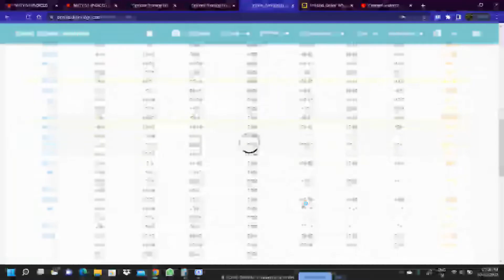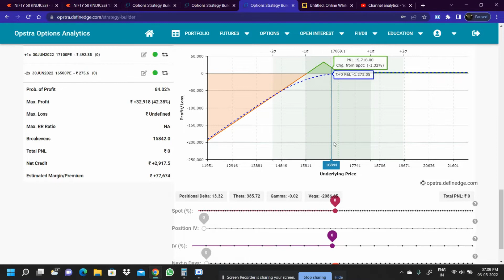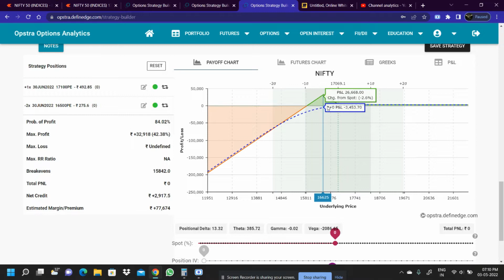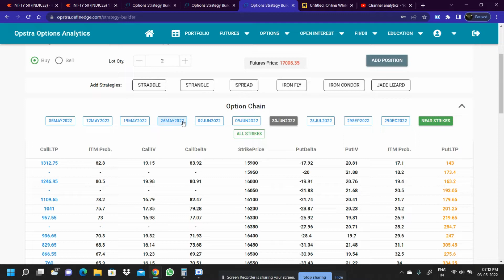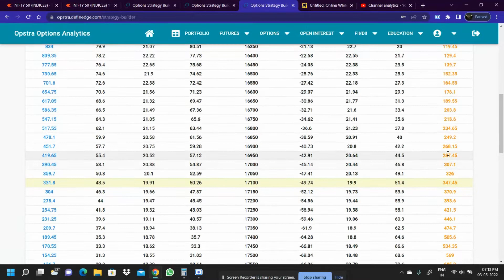No Loss Option Strategy | Zero Risk Nifty Option Strategy | Don't Trade Like Stupid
People keep searching for no loss options strategies and once they watch on youtube, they started executing them without putting logic into it. I have explained why every no loss options strategy failed in the real market. How do you people get into the trap of these lucrative titles? I have made this video for all the new traders who are just starting their trading journey.
There are no such no-loss trading strategies that exist in this world without some certain condition. Every strategy has its limitations, its working conditions, or its Additional adjustments.
Watch the complete video for the thoughts and reasons that I am trying to convey if you want to start your trading journey with the correct approach.

no loss option strategy best intraday

no loss option strategy english

no loss option strategy pr sundar

no loss option strategy live

no loss banknifty option buying strategy

best no loss option strategy

option chain no loss strategy

no loss option strategy pdf

no loss pocket option strategy

no loss stock option trading strategy

no loss option strategy weekly

option strategy with no loss